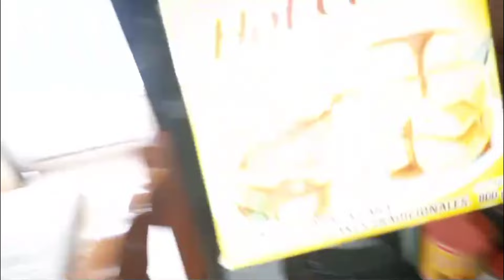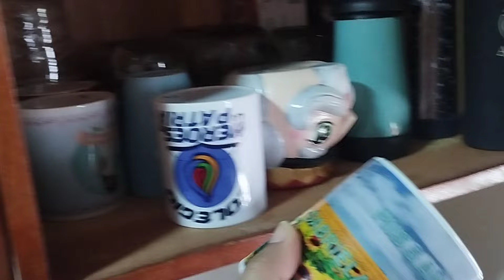de regreso a casa 🏠 organizando y desempacando 🥰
mis chicas aquí les traigo una organización de mis trastes y acomodando el cuarto esperando que les guste 😸😀